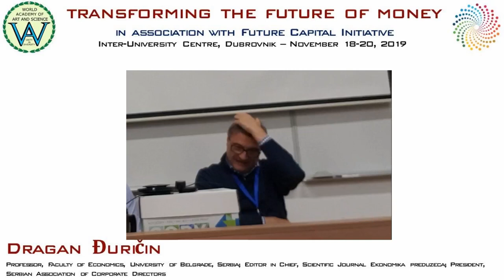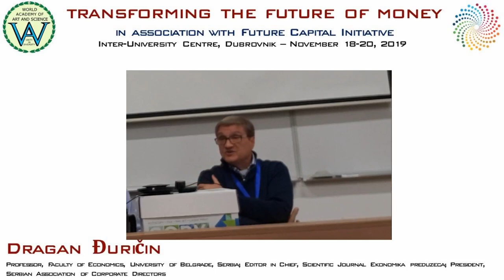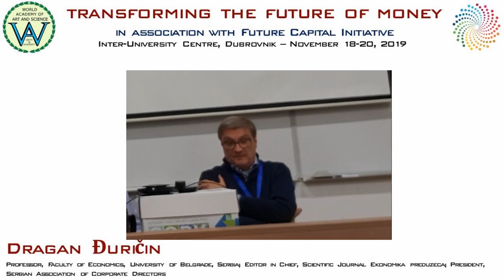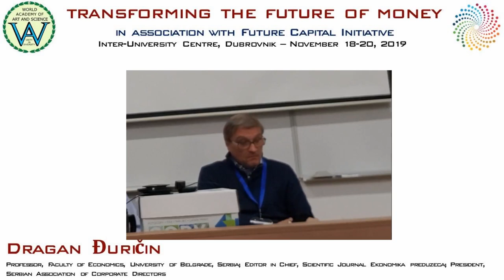Dragan Đuričin | Myths and Mysteries about Money | Transforming the Future of Money, IUC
Title of Presentation: Myths and Mysteries about Money
Event: Transforming the Future of Money, on November 18-20, 2019
Speaker: Dragan Đuričin
Designation: Professor, Faculty of Economics, University of Belgrade, Serbia; Editor in Chief, Scientific Journal Ekonomika preduzeca; President, Serbian Association of Corporate Directors